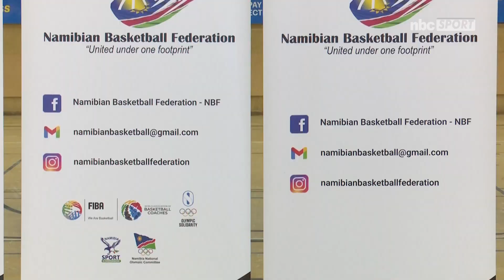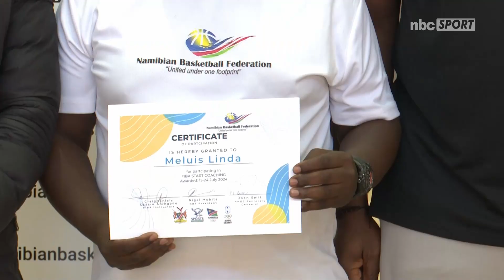Basketball coaching clinic ends in WindhoekA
The Namibia Basketball Federation (NBF) has concluded a coaching clinic in Windhoek, led by FIBA instructors from South Africa and the USA.